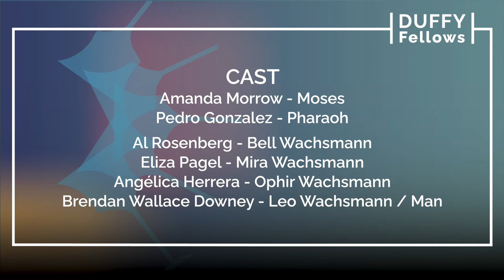Fifth Cup: A Play by India Derewetsky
On Passover each year, four cups of wine are drunk throughout the Seder. A fifth is poured and left at an empty seat for the prophet Elijah. 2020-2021 Duffy Fellow India Derewetsky directs and discusses the first act of her original play.

Did you enjoy this conversation? Your support ensures that Fordham CRC will continue to produce such quality programming.